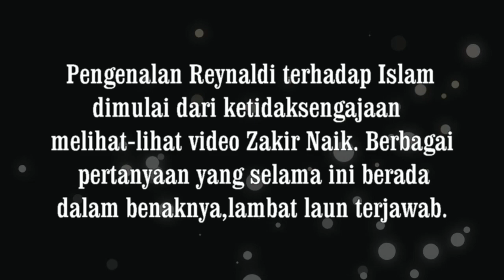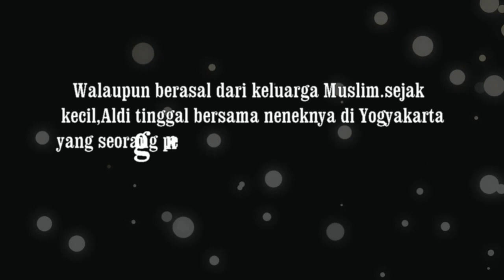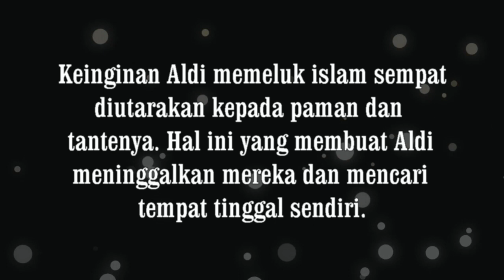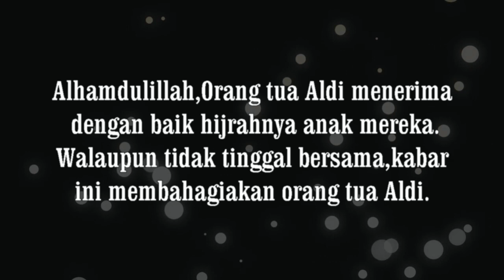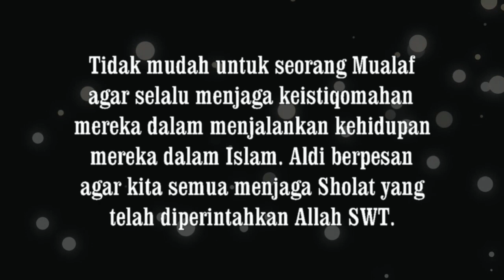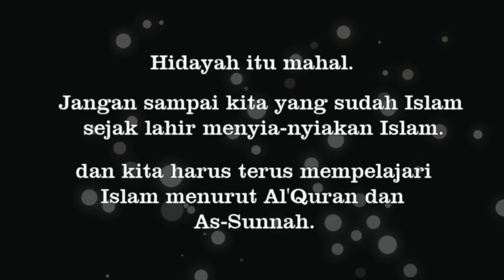Reynaldi mengenal Islam dari video-video Zakir Naik, hingga memutuskan bersyahadat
Masya ALLAH,

Berawal dari menonton video-video dari Dr. Zakir Naik, Reynaldi tertarik untuk mempelajari tentang Islam.  Dengan ijin ALLAH Reynaldi bersyahdat di hadapan tokoh idolanya.

Semoga kisah pada video ini membawa inspirasi bagi para pemuda, khususnya yang terlahir sebagai muslim.  Aamiin